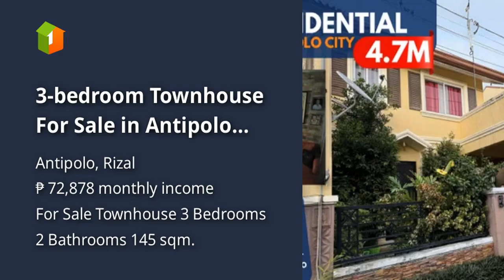3-bedroom Townhouse For Sale in Antipolo Rizal - Camella Montego (OPEN FOR BANK LOAN)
3-bedroom Townhouse For Sale in Antipolo Rizal - Camella Montego (OPEN FOR BANK LOAN)